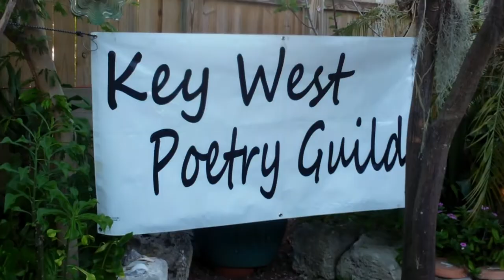Key West Poetry Guild, May 3, 2020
Allen is a poet and the author of "TIN CAN" a novella about a destroyer bombarding Viet Nam in 1964. It gets taken-over by conscientiously objecting crewmembers and delivered to China.
 The KWPG was established in 1977. This is the 516th link in an unbroken chain of "First Sundays at Seven" monthly meetings. Come hurricane or global pandemic, we read poetry.